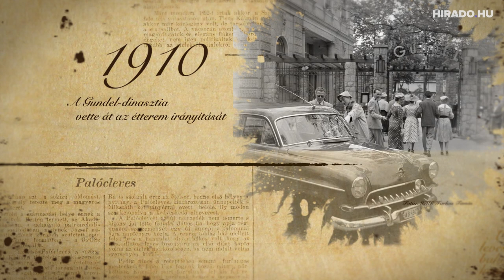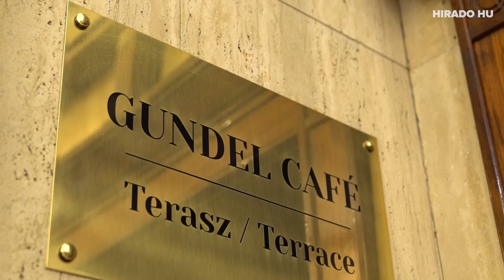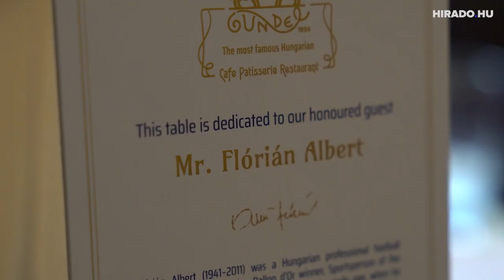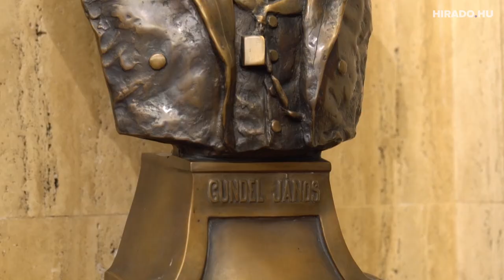A Gundel mindenkié! – Megújulva várja vendégeit a Városliget világhírű étterme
A legendás Gundel étterem több mint 125 éve szolgálja ki vendégeit. Végigkísért jelentős történelmi eseményeket, megfordult ott már több száz híresség, az elmúlt időszakban pedig hatalmas átalakuláson ment keresztül, és egy teljesen új korszak veszi kezdetét. A hirado.hu a Városliget ikonikus éttermében járt, mely december 8-án nyitja újra kapuit.